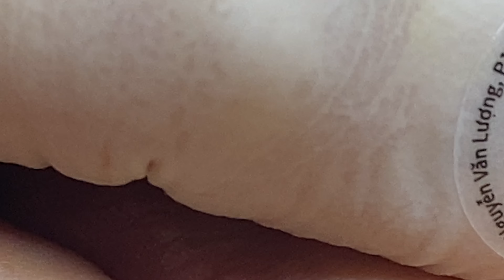Enjoy Every Day With The Best Video | 505